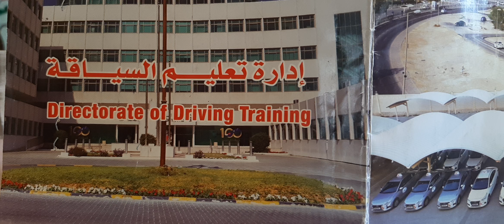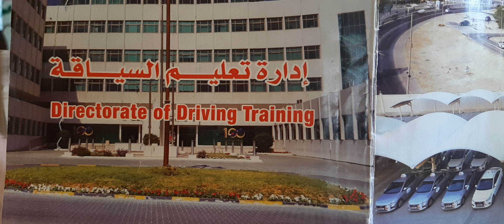HEAVY LICENSE BAHRAIN MALAYALAM###